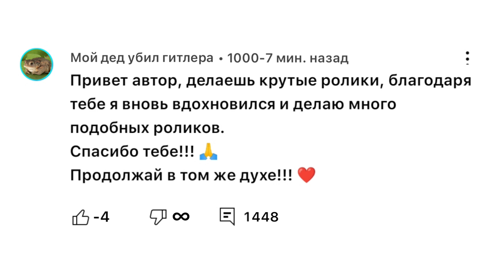В главных ролях: ютуб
Рекурсия, чёрт возьми